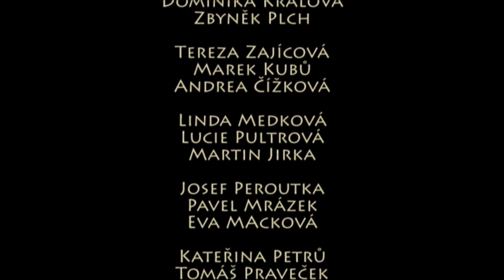GyPa Maturitní video oktáva 2014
30. léta